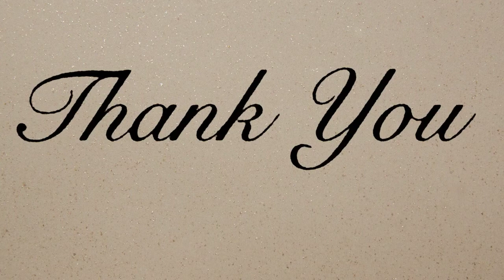News Lower Third Green Screen | Mega Compilation Green Screen Video | Chroma Key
About:-

1. Sridevi green screen Video
2. green screen
3. bollywood green screen videos
4. viral sridevi green screen
5. Bollywood Green Screen
6. Sridevi Green Screen
7. sridevi green screen video
8. sridevi green screen effect
10. sridevi green screen status